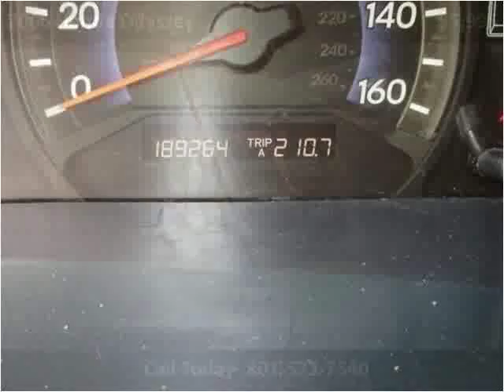2006 Honda Odyssey Used Cars Salt Lake City UT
This 2006 Honda Odyssey is available from Fairway Auto Sales.